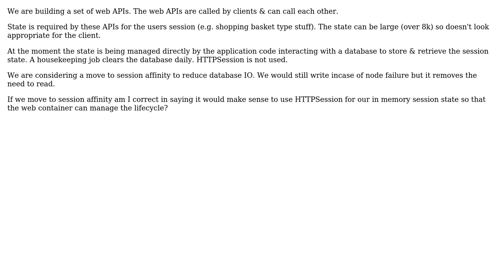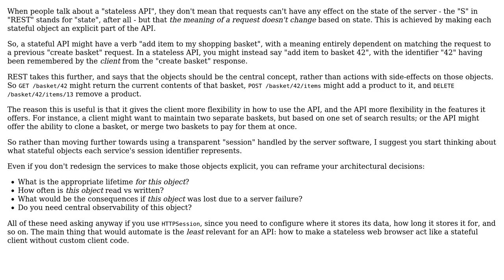HTTPSession for session state in web APIs?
With thanks & praise to God, and with thanks to the many people who have made this project possible! | Content (except music & images) licensed under CC BY-SA | Music | Images & others | With thanks to user IMSoP user Bryn Davis and the Stack Exchange Network Trademarks are property of their respective owners. You are responsible for your own actions.